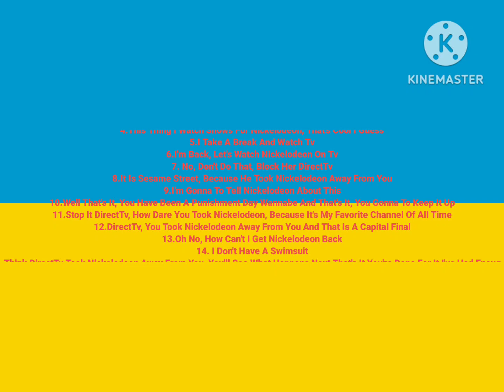Lines For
Here's The Lines For Ice Cube